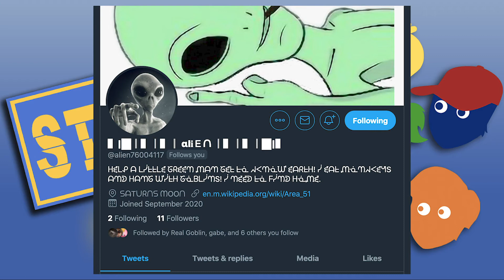STACKED - EP 15: Divorce Movies (ft. Tori McJunkin)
On this week's episode of STACKED, we welcome our good friend Tori McJunkin to discuss the best movies that center around divorce along with recorder solos, Red Larva screams, clones of Kramer from Seinfeld, and the biggest prank of Ethan's life.

Hosted by Ethan Williams, Chris Li, and Brandon Winchester.